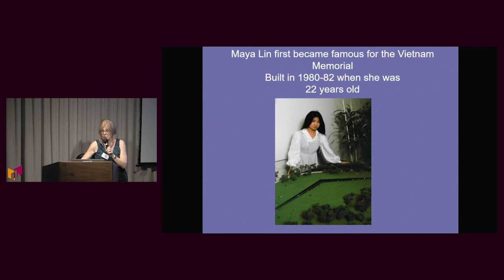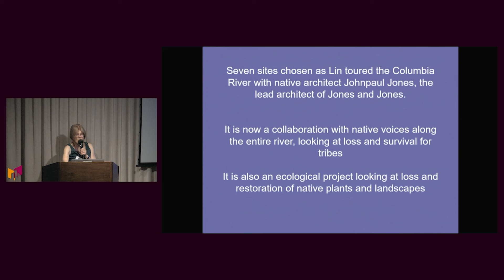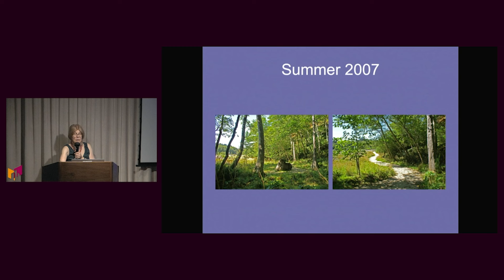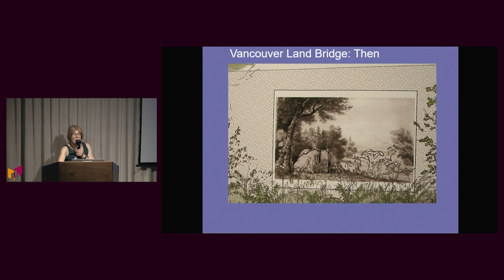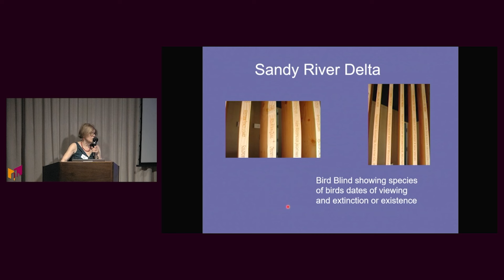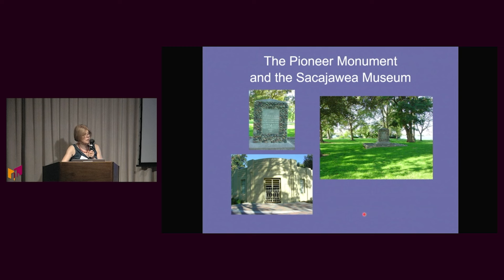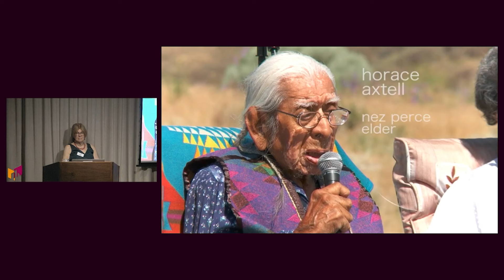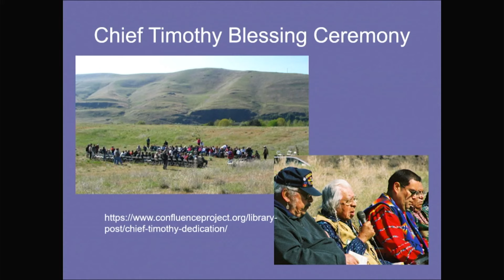The Confluence Project by Maya Lin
Famous for her Vietnam Memorial, Maya Lin in collaboration with Native tribes, created The Confluence Project along the Columbia River. The largest land artwork in the world and originally conceived as part of the two hundredth anniversary of Lewis and Clark, Confluence connects the history, living cultures, and ecology of the Columbia River system through indigenous voices.